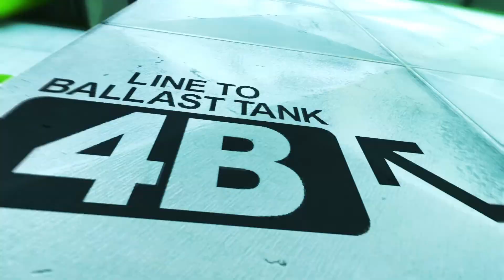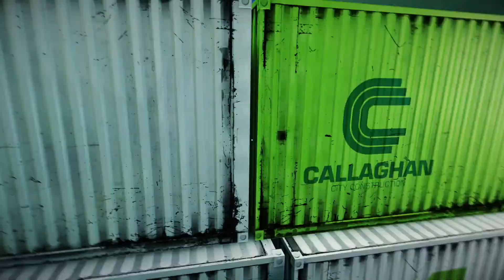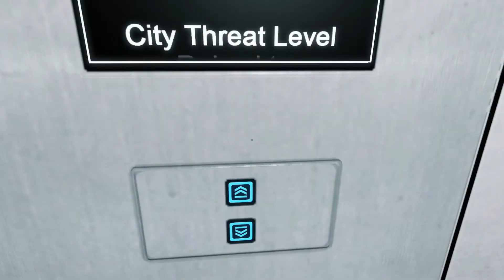Mirror's Edge - PART 6 - It Was Cel?!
Mirror's Edge Let's Play Part 6